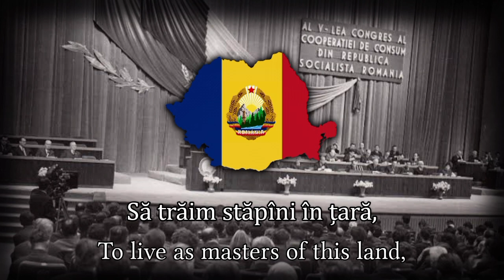Trei Culori - Anthem of Socialist Republic of Romania(Rare Vocal Version)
Rare Vocal Version of Trei Culori, National Anthem of the Socialist Republic of Romania.
This version is very short but in any case it is better than no rare recording at all, usually the rare versions are just instrumental

Trei culori cunosc pe lume,
Amintind de-un brav popor,
Ce-i viteaz, cu vechi renume,
În luptă triumfător.

Multe secole luptară
Străbunii noștri eroi,
Să trăim stăpîni în țară,
Ziditori ai lumii noi.